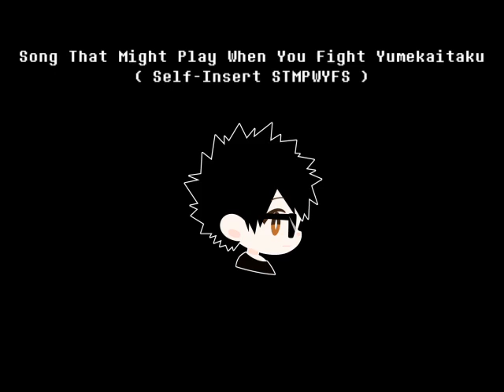STMPWYFY ( Self - Insert STMPWYFS )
自分オリジナルのSTMPWYFSアレンジです。

実はこの曲、二回ほど作り直しました ( 動画の物は2回目です )